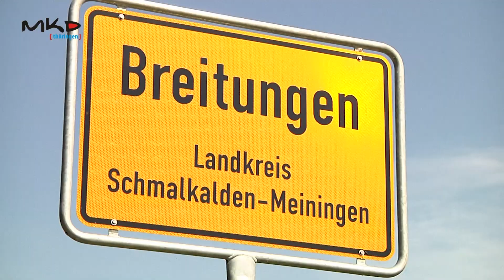20170815 TH Drogenprozess Breitungen Teil 1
Heute begann am Landgericht Meiningen der Prozess gegen zwei Angeklagte aus Breitungen/Werra. Verbrechen nach §29 des Betäubungsmittelgesetzes lautet der Vorwurf...